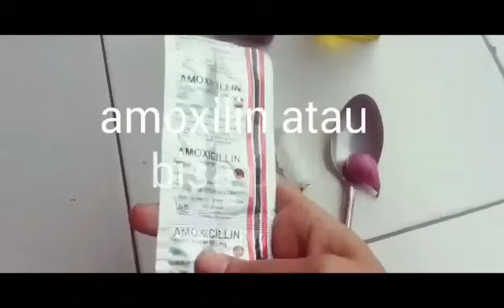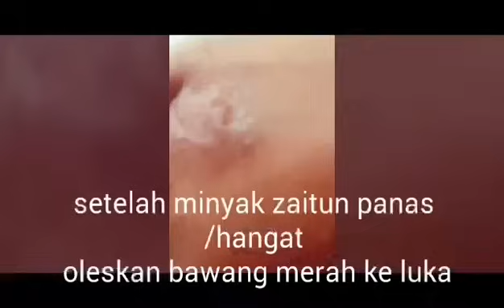CARA Ampuh mengobati luka basah agar cepat kering tanpa bekas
Tips alami yang ampuh mengobati sakit ditenggorokan saat menelan

Di tips yang saya bagikan kali ini berdasarkan pengalaman pribadi saya dan saudara saya yang pernah terjatuh dari motor dengan luka yang lumayan parah dibagian kaki (luka basah) namun cepat kering dengan menggunakan ramuan ajaib yang tidak disangka2 yang saya kira sebelumnya hanya bumbu dapur biasa (bawang merah ) di kombinasi dengan minyak zaitun yang dipanaskan tapi sungguh terkejut ketika melihat hasilnya keesokan harinya luka tersebut langsung kering.dan tak berbekas..kemudian saya mengaplikasikan ramuan tersebut kebetulan saya mempunyai luka dikaki yang awalnya melentung karena pemakaian sepatu (dan terasa gatal ) dan berair pecah krn digaruk2 luka tersebut tambah parah sudah coba berobat,memakai salep namun hanya meredakan saja keesokan harinya gatal lagi dan ampe keluar seperti getah bening dan sangat mengganggu sampai bertahun2 tak juga kunjung sembuh...dari rekomendasi sodara saya itu kemudian saya mencoba mengaplikasikannya diluka tersebut alangkah ajaibnya dan alhamdulillah lukanya langsung kering dan tidak terasa gatal lagi jika gatal saya aplikasikan lagi
Alhamdulillah ternyata banyak sekali bumbu dapur ternyata bisa menjadi obat yang ampuh ya...nah selamat mencoba dan semoga cepat sembuh ya...